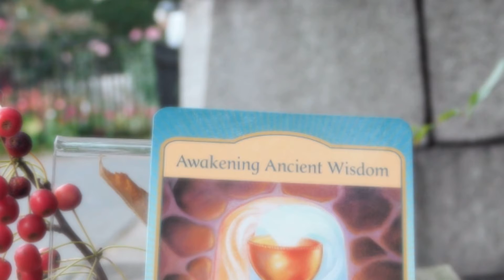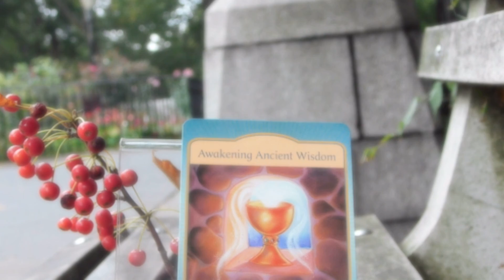Daily Oracle Card Reading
The card is from from Dennis Linn's Gateway Oracle cards. The card asks you to remember the essence of the chosen phrase throughout your day. Practice to be aware at times of heightened emotions or situations. Breathe deeply little by little you will become stronger in your awareness. Then you can be more present and when you are more present you can enjoy life more fully. I hope this helps!